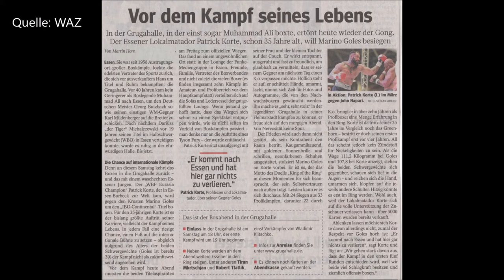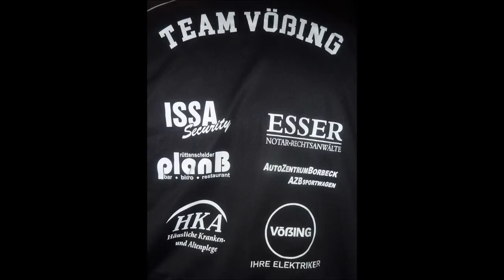Essen * Boxen in der Grugahalle am 14.09.2019 * Einlass 18:00 * Lokalmatador Patrick Korte